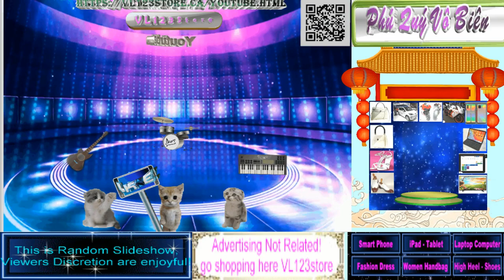Alo Attention peoples, hurry up and get the discounted sale - but slowly order...it's still there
Display Show Style93 techno dance music with cat selling shoes handbag,
mọi người chú ý, nhanh tay được sale giảm giá - chậm tay order...vẫn còn đó nhé

thanks for background motion video, techno music library, AI photo, thuvienvector,